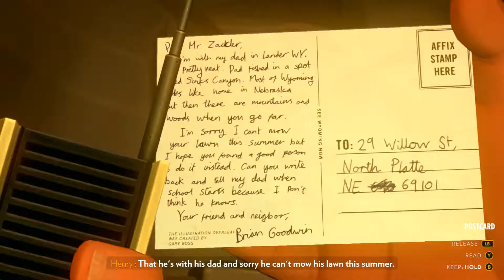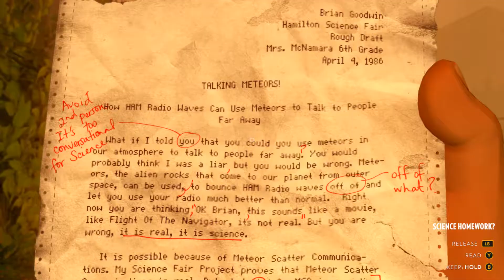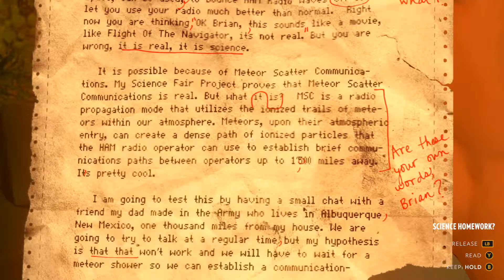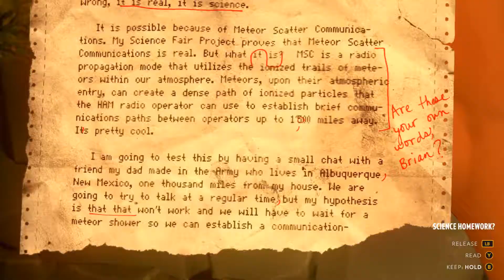GPWH In: Firewatch Part 7